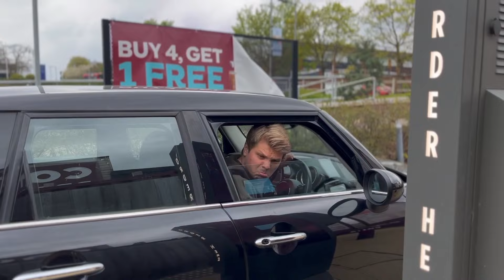Hilarious talking nonsense prank call!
Prank Call Alert! Get ready for a string of hilarious chaos as Daz and Dan take on multiple unsuspecting victims in this side-splitting series of prank calls. Instead of straightforward conversations, they bombard each target with absolute nonsense, throwing random and confusing chatter at them with no warning. As the victims try to make sense of the absurdity, Daz and Dan only turn up the madness, leaving each person baffled and amused by the end. It's a non-stop ride of confusion, laughter, and pure prank call brilliance. Don’t miss out—hit play and enjoy the craziness!

Video Title: I'm still laughing at this | measure up Prank Call

This video is about leaving names with funny phonetic alphabet alternatives: Best Prank Of 2023. But It also covers the following topics:

Prank Call Comedy
Hilarious Phone Calls
Must-Watch Prank Videos

Timestamps:
00:00 - 00:16 Intro
00:17 - 01:53 Welcome To We Are Idiot
01:53 - 09:15  FONETIK ALFABET
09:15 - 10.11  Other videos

✅  About WE ARE IDIOT.

Laughter is the best medicine, and "WE ARE IDIOT" is your prescription. From hilarious pranks to side-splitting comedy, we're here to spread joy. Join us to make the world laugh, one video at a time.